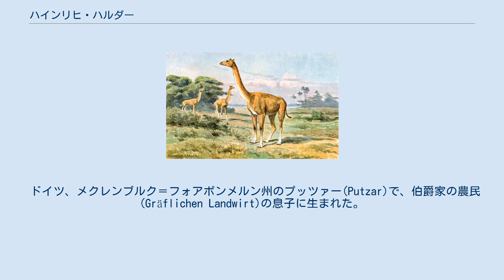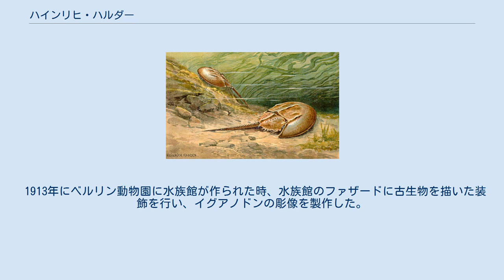ハインリヒ・ハルダー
ハインリヒ・ハルダー（Heinrich Harder、1858年6月2日 - 1935年2月5日）はドイツの画家、イラストレータである。
古生物を描いたイラストを描いたことで知られる。
 ドイツ、メクレンブルク＝フォアポンメルン州のプッツァー(Putzar)で、伯爵家の農民(Gräflichen Landwirt)の息子に生まれた。
ベルリンなどで学んだ後、1874年から1876年の間、マルティン・グロピウスが校長のベルリン王立工芸学校(Königliche Kunstschule zu Berlin)で学び、画家のカール・グロピウスの工房で修行した。
1890年から1892年の間はベルリン芸術アカデミーの風景画の教授のオイゲン・ブラヒトに学び、はじめは風景画を描いた。
1900年にハンブルクのチョコレート会社Theodor Reichardが作った60点の古生物のカードの絵を描いた。
このカードの解説を自然科学者で作家のヴィルヘルム・ベルシェが執筆した。
ベルシェとは1898年から共同で仕事をしていて、1906年からベルシェの多くの著作の図版も描いた。
 ベルリン動物園のイグアノドン 1910年にはケルンのルートヴィヒ・シュトルヴェルクのチョコレート会社のトレーディング・カードのデザインもした。
1906年から1923年まで、ベルリン芸術アカデミーで教え、1913年からは教授に任じられた。
 1913年にベルリン動物園に水族館が作られた時、水族館のファザードに古生物を描いた装飾を行い、イグアノドンの彫像を製作した。
第二次世界大戦でこれらの作品は被害を受けたが1978年に再建された。